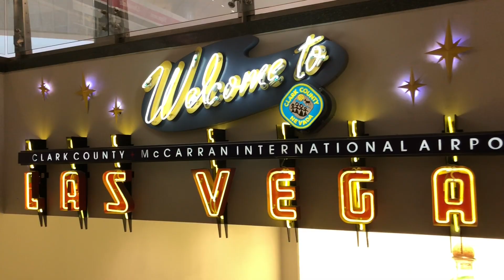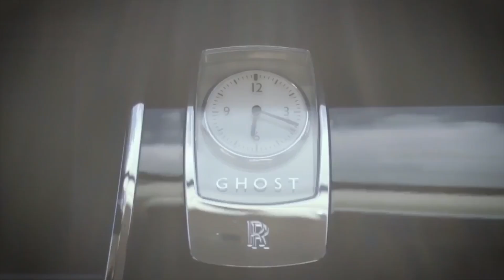Nissan GT-R driver KICKS passenger out of car to race a Lamborghini Huracan!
Watch 4 heads up races between a 650HP modified Nissan GT-R and a Lamborghini Huracan LP610-4.  After losing the first race, the GT-R driver leaves his passenger on the side of the road to drop some weight in an attempt beat the Lambo. Would you do the same?